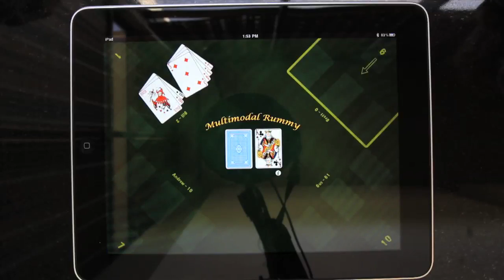MultimodalRummy.mov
Our Computer Science Senior Design project at Texas A&M University is to design a multimodal, multi-touch card game that uses four iPhones and a multi-touch display. This video demonstrates our final version. If you're in Aggieland on May 5th checkout our final presentation @ 2PM in the Evans Library Annex room 418.

Project Authors:

Brett Hlavinka
Andrew Johnson
Gus Zarych